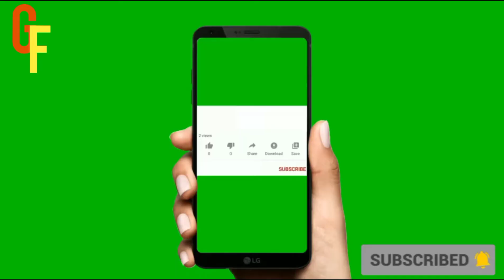Instagram से पैसा कैसे कमाए / How to make money from Instagram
hello frined aap sobhiko mere youtube channel gyan factory par swagata he. aaj hum Youtube kaise istimal karti he ur kaise install karti he sabhi ke bareme details batati humm.

Create By:-
Gyan factory